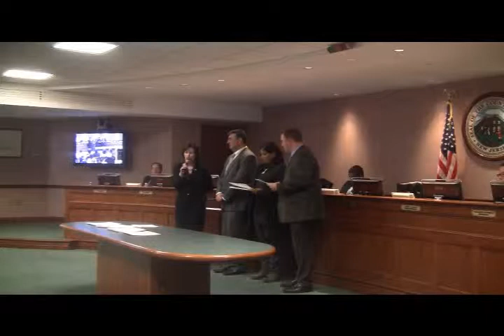union county college athletes